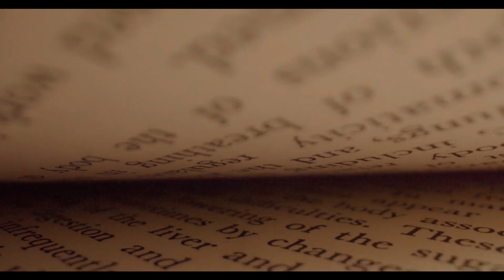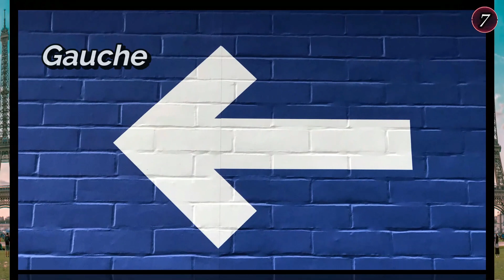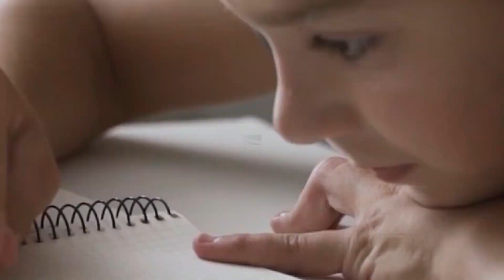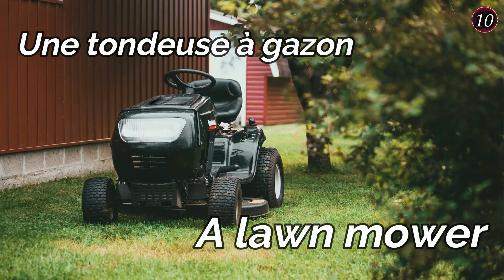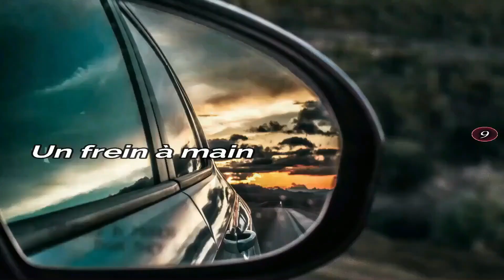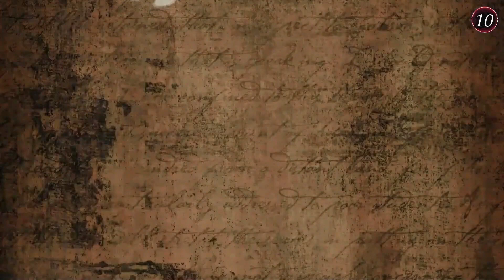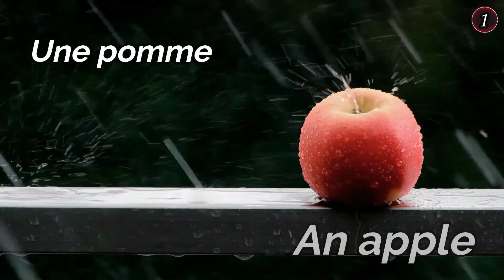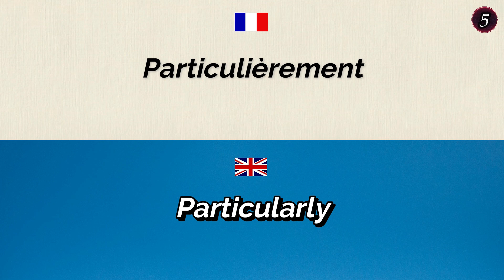Apprendre FACILEMENT 500 mots en Anglais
Bonjour, aujourd'hui vous allez apprendre 500 mots de la vie courante en anglais. Voix française et voix anglaise natives !

Imaginez pouvoir apprendre facilement et rapidement du vocabulaire en anglais. Grâce à ces vidéos, vous pouvez mémoriser de façon ludique et efficace des centaines de mots utilisés couramment ; car, en effet, après avoir compris les règles de grammaire de base dans une langue étrangère, c'est le manque de vocabulaire qui fait souvent défaut pour entamer une conversation.

De nombreux thèmes sont abordés dans le vocabulaire débutant : la nourriture, les animaux, la maison, les chiffres, les jours de la semaine...

En plus, vous pouvez regarder ces vidéos tranquillement assis dans votre canapé ou vous servir uniquement de l'audio lorsque vous êtes en voiture ou en train de courir, alors bonne écoute :)

A bientôt,
Claire